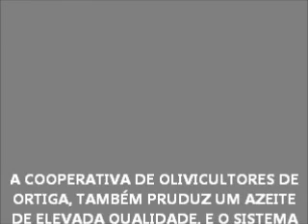COOPERATIVA DE OLIVICULTORES DE ORTIGA - MAÇÃO NOV2011.